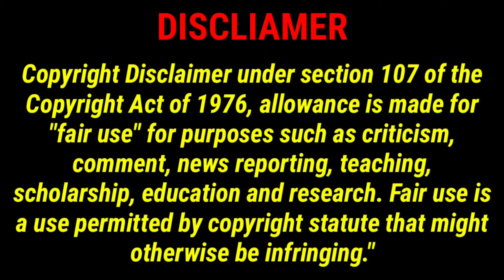Crazy Feeling Video Song Lovely Reaction Mashup | Ram Pothineni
Please Do Support Through Paytm/Gpay : 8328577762

To win $5 Google Play Gift Card go through the
NOTE: only one can win this.  If you didn't win today, there will chance to win tomorrow.